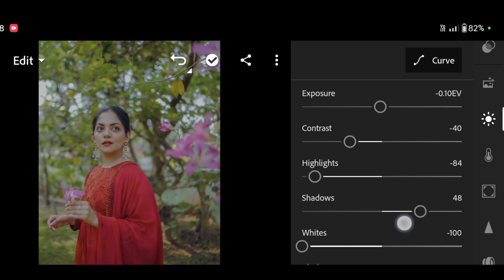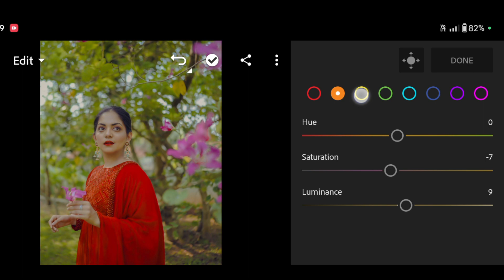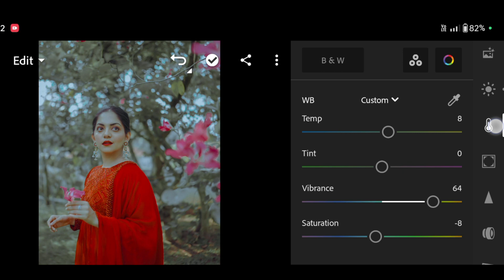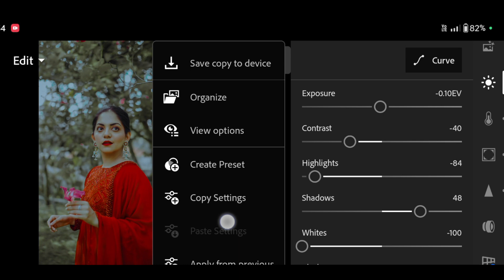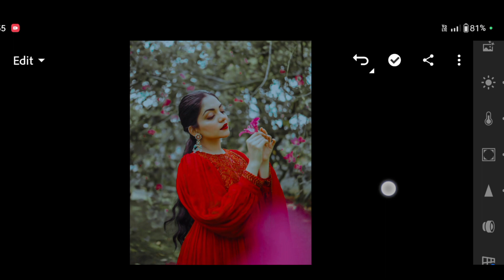Vibrant Portrait Preset-Free Lightroom Presets Download-Mobile Lightroom Tutorial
[1234 is just an example, not actual password]

Go to the preset link⏩ Enter the password⏩ Tap Next button⏩ Long press the link that appear⏩ open the preset file in google Drive⏩ Download the DNG file

lightroom, lightroom presets, free presets, photo editing, trending photo editing, photography, ideas, preset, portrait, moody preset, vibrant preset